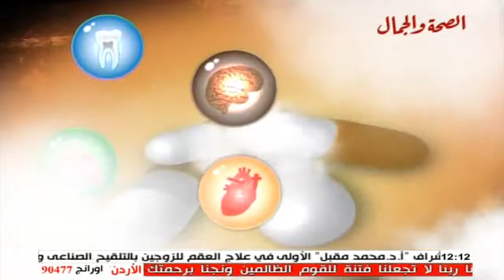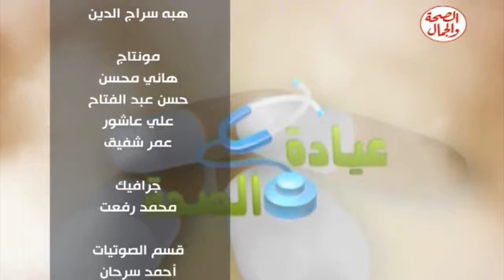برنامج عيادة الصحة 7 6 2014 موضوع الحلقة عن ضعف السمع